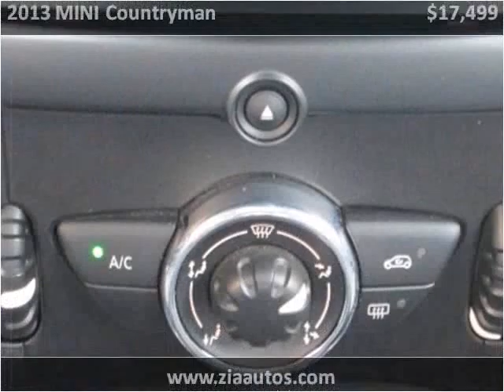2013 MINI Countryman Used Cars Albuquerque NM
This 2013 MINI Countryman is available from Zia Auto Wholesalers.